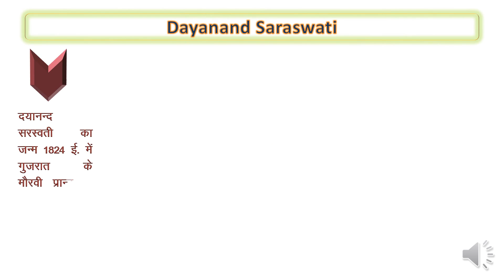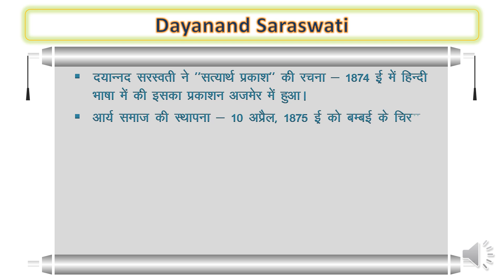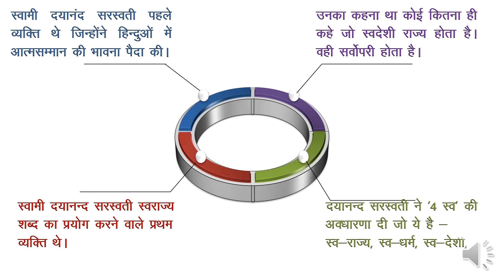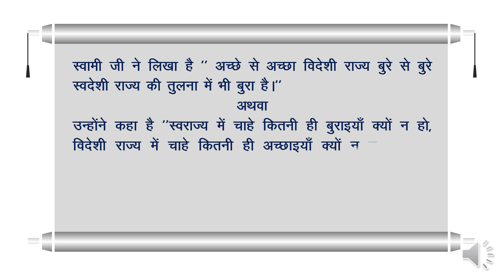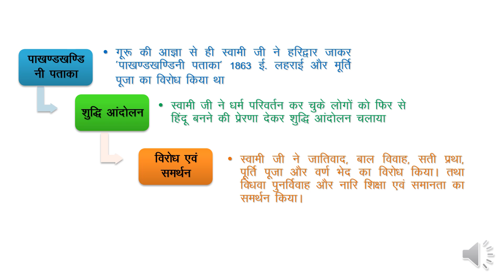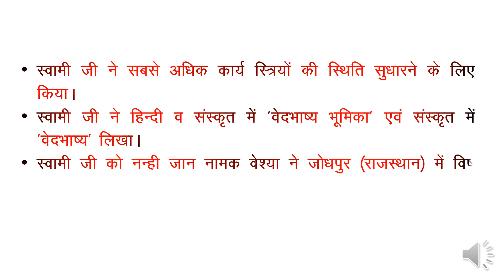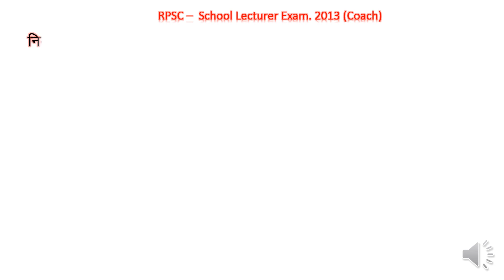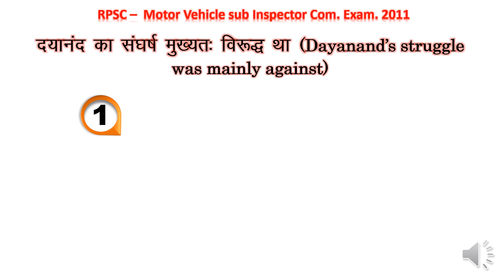Dayanand Saraswati Short Notes in hindi स्वामी दयानंद सरस्वती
This Video Included RPSC School Lecturer Exam. Question with answer.
This video more profitable for Bank, SSC, UPSC, RPSC and other Exam.